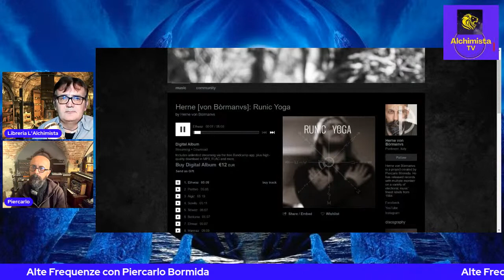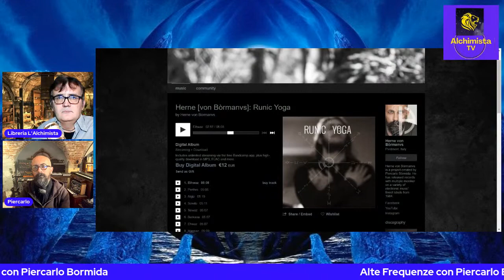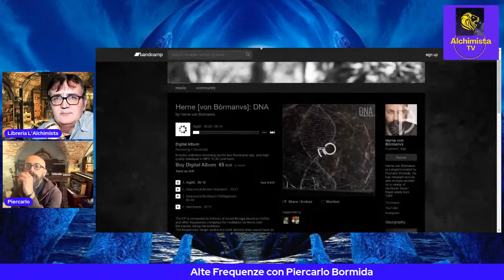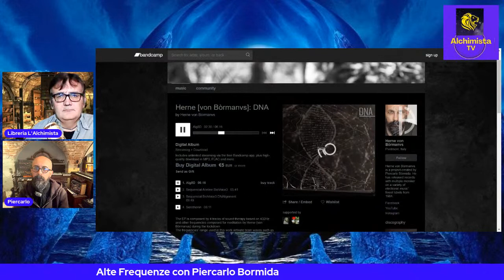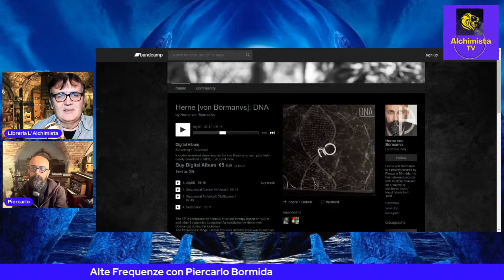Alte Frequenze con Piercarlo Bormida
Viaggiatore Spaziotemporale presenta Alte frequenze con Piercarlo Bormida
In questa diretta Online sulle pagina Facebook e su Youtube si parlerà di alte frequenze nel mondo dell'arte con Piercarlo Bormida

Piercarlo Bòrmida nasce a Bra, in Piemonte. Dopo aver viaggiato e vissuto in diversi continenti ad oggi vive e lavora a ridosso del bosco di Torre Mondovì dove conduce una vita sana ed improntata sull’autosufficienza. Si occupa di risveglio consapevole, crescita personale e studio del rapporto uomo-natura all’interno delle discipline olistiche ed artistiche. Artista interdisciplinare (grafico, illustratore laureato allo IED di Torino e musicista) si è specializzato nella Pranoterapia frequenziale ed opera con successo sia sugli uomini che sugli animali. Studioso di cultura nordica ed esoterismo da più di trent’anni approfondisce lo studio delle Rune pubblicando saggi per la casa editrice inglese BlackFrontPress. Praticante e insegnante di Yoga Runico associa la meditazione alle posture runiche, applicando soluzioni innovative inerenti l’ausilio della musica: compositore di musica elettronica professionista associa infatti lo studio delle frequenze musicali al Bjarka Energy e alla Pranopratica. Musicalmente ha dato vita a progetti diversi a seconda dello stile di riferimento, suonando in tutta Europa e partecipando al prestigioso festival internazionale di musica elettronica Sonar di Barcellona. Fondatore e label manager di Betulla records ha promosso per diversi anni artisti di talento pubblicando diverse produzioni personali e di musicisti europei ed americani. La presentazione della prima compilation 'Save the Future' ha affiancato il tour italiano di Aphex Twin e della sua etichetta. Autore di colonne sonore e brani basati su frequenze curative (binaurali, 432Hz e complementari) è recentemente entrato a far parte di Film Commission Torino Piemonte come sound designer e compositore. Lavora per spettacoli teatrali, sonorizzazioni e video-installazioni di arte contemporanea spesso in collaborazione con il Teatro Selvatico e conduce i bagni di frequenze da lui ideati. Parallelamente pubblica per la label inglese ambient Neo Tantra con lo pseudonimo Herne. Nel 2019 entra a far parte di United Artists for Animals.
Nel 2020 fonda la micronazione Bardo Intentional Micronation con la quale dà il via ad una ulteriore evoluzione al progetto associativo dedicato all'arte come risposta al degrado